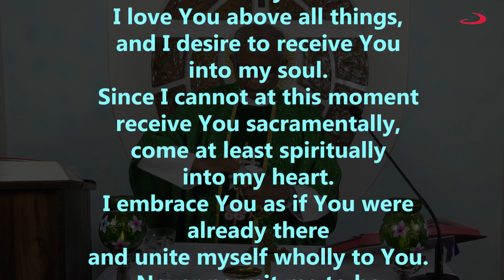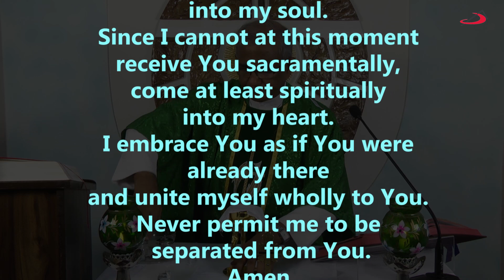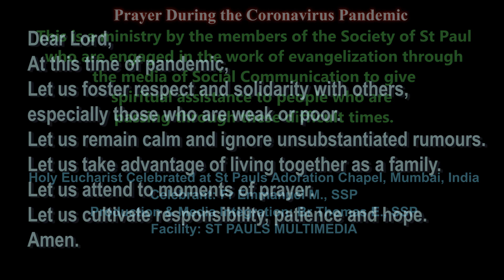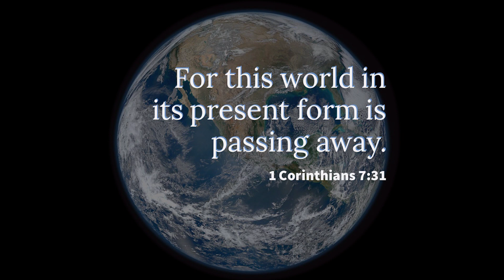EUCHARISTIC CELEBRATION | WEDNESDAY | WEEK XXIII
Holy Mass of Wednesday 9 September 2020 from SOCIETY OF ST PAUL, Mumbai.